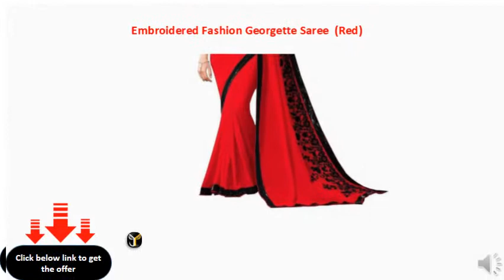Embroidered Fashion Georgette Saree (Red)